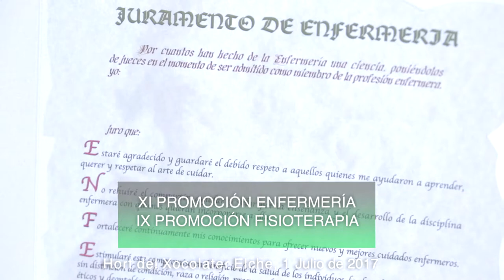¡Continuamos con nuestras graduaciones de Elche! Curso 2016-17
Graduaciones Elche Universidad CEU Cardenal Herrera Curso 2016-17